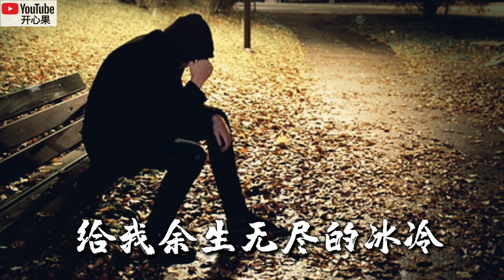❤💞【最痴情的人】 演唱：崔伟立💞❤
【最痴情的人】
演唱：崔伟立
词曲：崔伟立
编曲：孙侠
缩混：王哲

以为我会一直一个人
平平淡淡过完这一生
不想转身后遇见你身影
陪我从黄昏直到清晨

我以为我用一片真心
就能换你一世不离分
我在无尽的夜里把你等
你却火热吻上他的唇

我就是全世界最痴情的人
为你我用尽了大半的青春
你却在多年后用一个转身
丢我在情海里浮浮沉沉

为你我用尽了最美的光阴
可你用最无情伤人的决定
给我余生无尽的冰冷